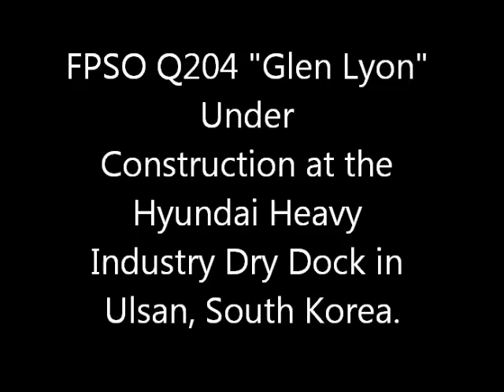FPSO 204 Movie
Construction of FPSO the "Glen Lyon" at Hyundai Heavy Industry dry dock in South Korea.